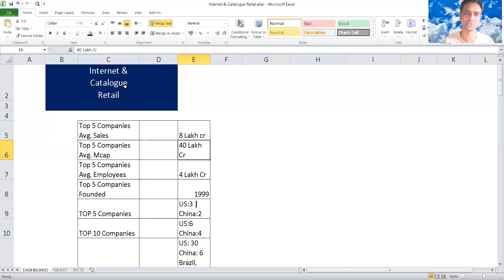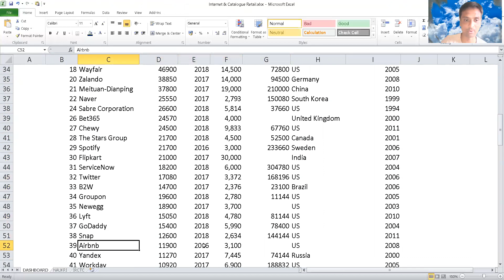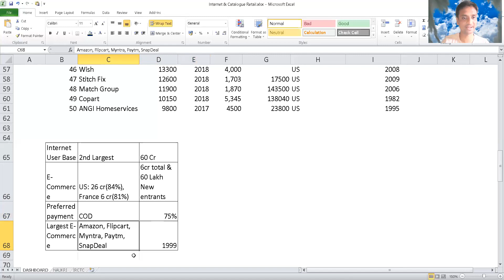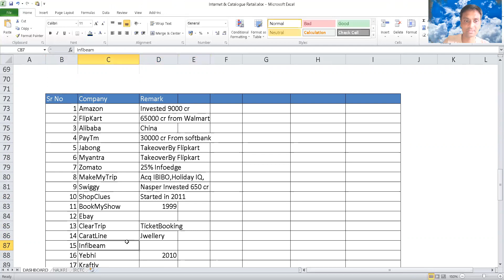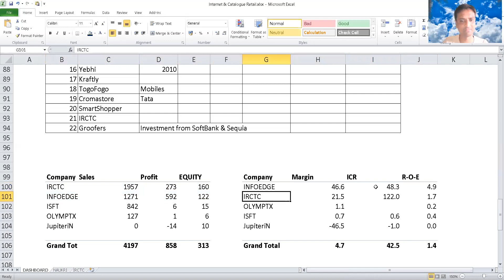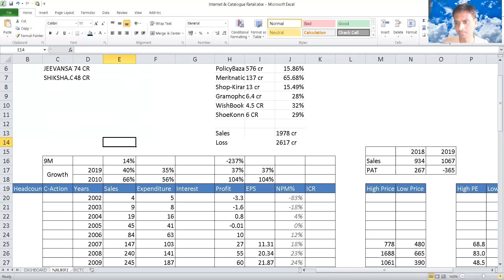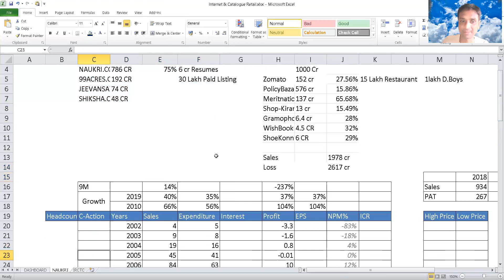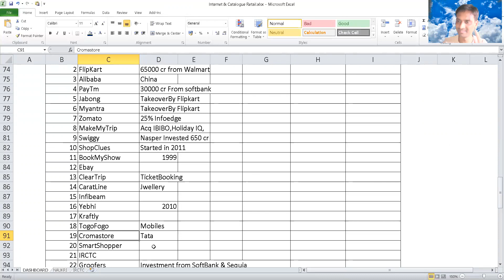Internet & Catalogue Industry: Worth Investing?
How is the Internet Catalogue Industry for the Long term?

What is the current trend?

Which are the World Largest?

Which are India's Largest?

Are they Consistent?